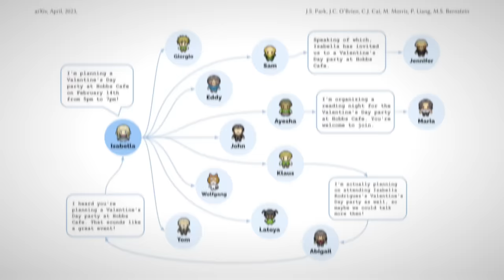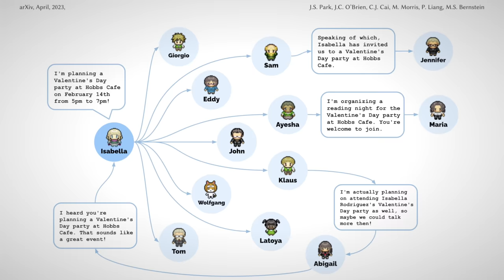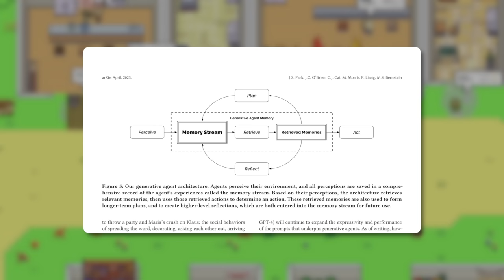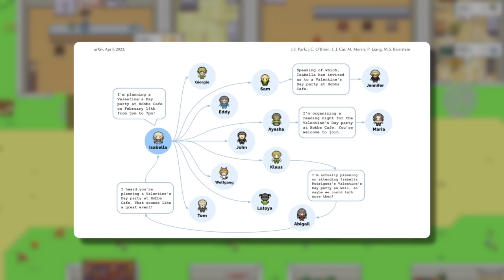AI bots were given freedom in a virtual city…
That’s it. AI has figured out how to be more human than humans. Scientists from Google and Stanford have created a virtual city inhabited by “generative agents” trained by ChatGPT.
These agents have the ability to draw conclusions about themselves, other agents, and their city by storing new information in memory. At the same time, the bots demonstrated “plausible” human behavior, for example, they coordinated plans, had meaningful conversations, and even “unwound” in the evenings at a bar.
The secret sauce behind these digital beings lies in the fusion of large language models with computational, interactive agents that possess the memory, reflection, and planning prowess of a chess grandmaster, simulating human behavior that seems real.
- Memory and retrieval allows agents to store a complete record of their experiences using natural language in a memory stream containing observations of their actions and others’ actions that they’re able to retrieve for current situations based on recency, importance, and relevance, selecting the top-k memories to pass to the language model.
- Reflection and summarization allows them to synthesize their memories over time into higher-level reflections that capture their opinions, feelings, and insights and use reflection triggers to decide when to generate a reflection, such as at the end of the day or after an important event. The agent then uses a summarization technique to compress the selected memories into a concise reflection that is added to the memory stream.
- Planning and execution allows them to use their memories and reflections to plan their future actions and achieve their goals using a planning trigger to decide when to generate a plan, such as at the start of the day or when facing a problem. They use a generation technique to produce a sequence of actions that form a plan that is added to the memory stream and executes that plan by selecting and performing one action at a time, while updating the memory stream with new observations.
The most important aspect here is the memory stream, because without it, nothing would be feasible and it would just be The Sims, with mindless bots roaming around with no intention or thought. That’s what allows these agents to not only engage in complex behavior, but having their actions rated more human than humans roleplaying.